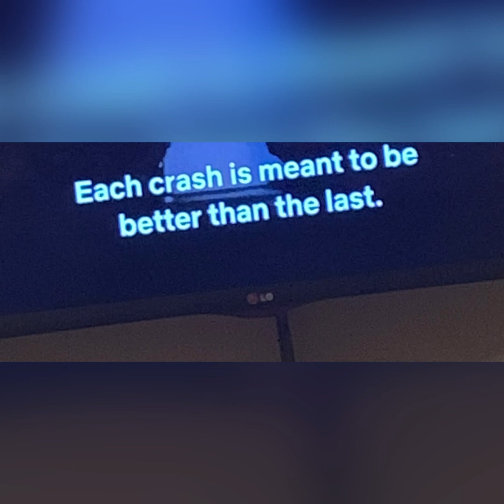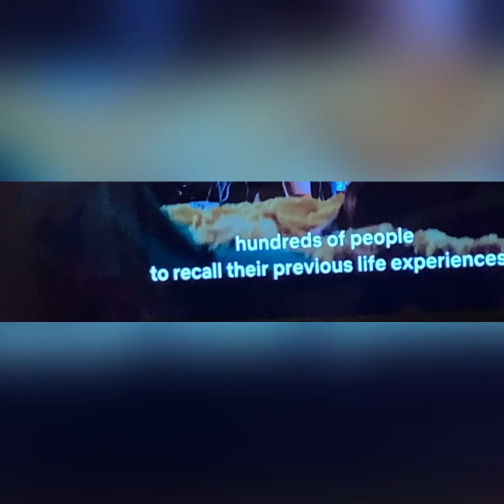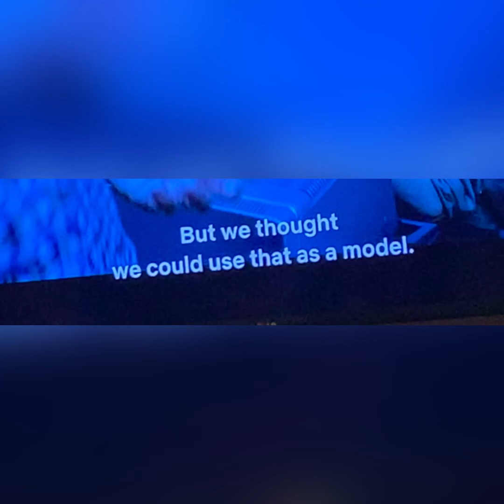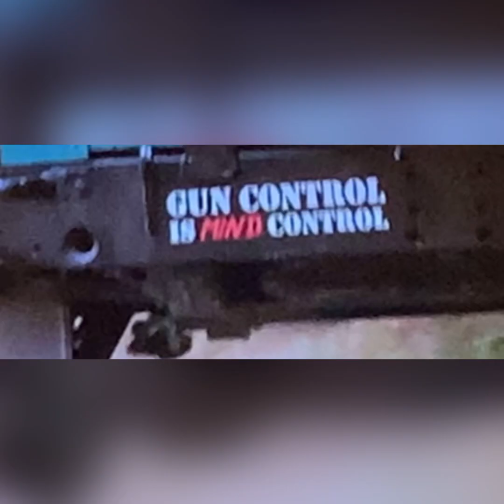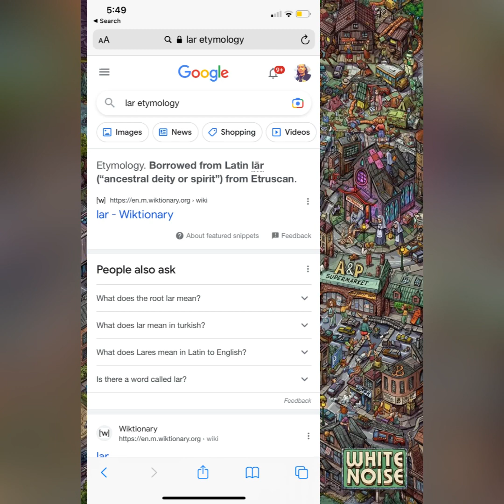WHITE NOISE AND EAST PALESTINE FULL BREAK DOWN!!!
Me and breeze watched it again this my 3rd time lol but it’s so much to dig into. The movie is a whole spell. Not good nor bad but used for control period. Control of our minds and make us question death and reality.